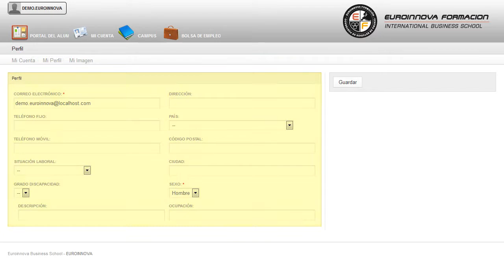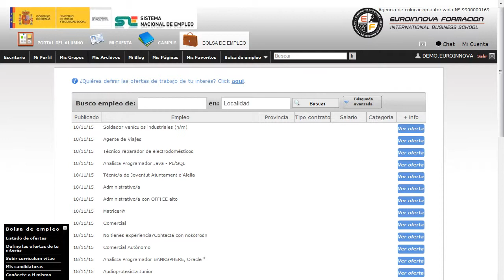Tarjeta Tpm Instalacion Ascensores Intensivo - Cursos Online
Tarjeta Profesional del Metal (TPM). Instalación de Ascensores (Curso Intensivo 6 horas)
 Ilústrese sobre: su curso, debido al gran auge que está teniendo este sector su curso. Para adquirir las competencias, es decir, conocimientos, habilidades y actitudes relacionadas a la instalación de ascensores en la Prevención de Riesgos Laborales,según la normativa de prevención de riesgos laborales vigente. Perfeccione sus conocimientos en: su curso, en el cual aprenderás los conocimientos necesarios sobre su curso. Tarjeta Profesional del Metal (TPM). Instalación de Ascensores (Curso Intensivo 6 horas) está dirigido a todos aquellos profesionales interesados en adquirir los conocimientos necesarios para identificar tanto los riesgos laborales más frecuentes que se producen en el mundo de la construcción, referidos a la carpintería metálica, como las medidas preventivas a implantar a fin de eliminar o minimizar riesgos. La obtención de la Tarjeta Profesional del Metal puede abrirte la llave al mercado profesional de la construcción ya que es necesario para trabajar en el sector de manera legal según lo dispuesto en el Acuerdo Estatal del Sector del Metal. Conviértete en un experto formándote en: su curso. Tarjeta Profesional del Metal (TPM). Instalación de Ascensores (Curso Intensivo 6 horas) cumple los siguientes objetivos: - identificar qué actividades, sistemas de ejecución, materiales y equipos de trabajo se incluyen en el concepto en la instalación de ascensores. La enseñanza en Tarjeta Profesional del Metal (TPM). Instalación de Ascensores (Curso Intensivo 6 horas), dónde podrás formarte para identificar qué actividades, sistemas de ejecución, materiales y equipos de trabajo se incluyen en el concepto en la instalación de ascensores. La metodología que sigue este CURSO PRESENCIAL es de carácter presencial y se impartirá en nuestras instalaciones ubicadas en la Provincia de Granada.